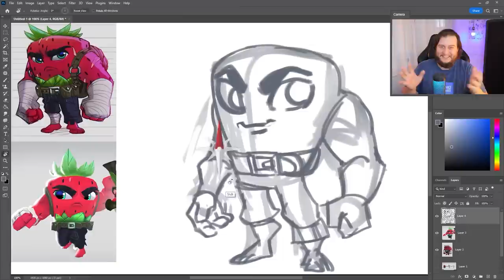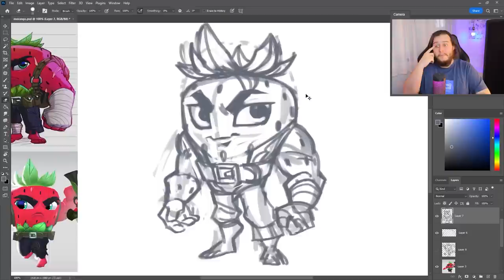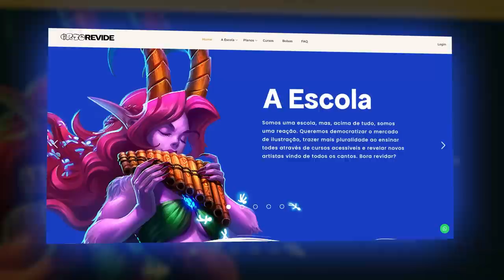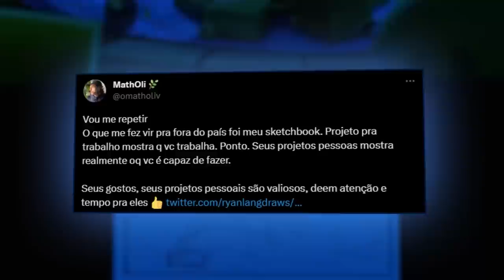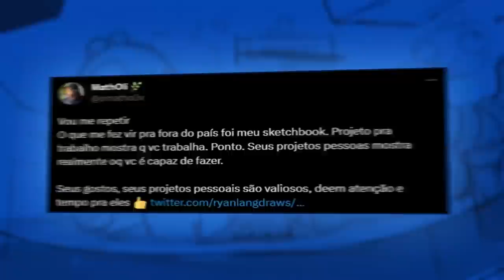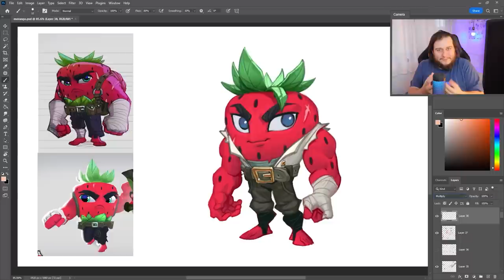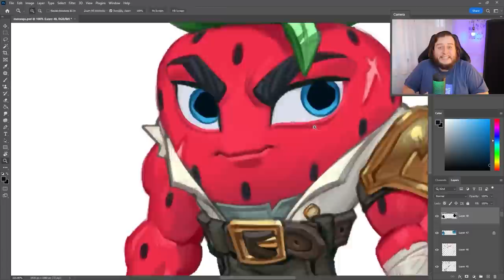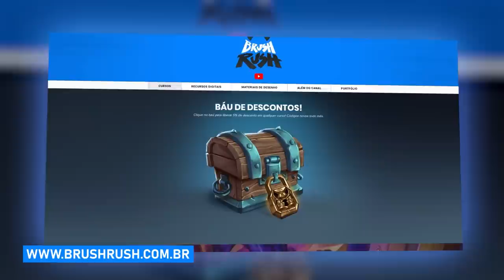Onde fica a ARTE PESSOAL na CARREIRA com ILUSTRAÇÃO? REMAKE BERRY/MORANGÃO